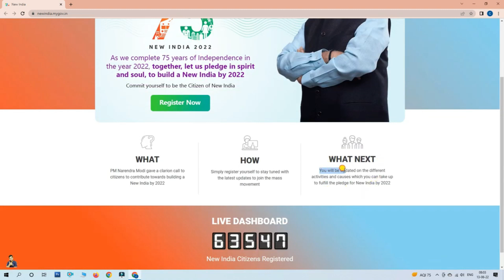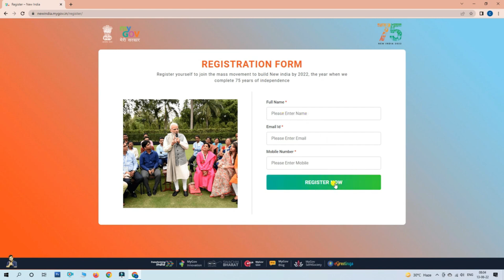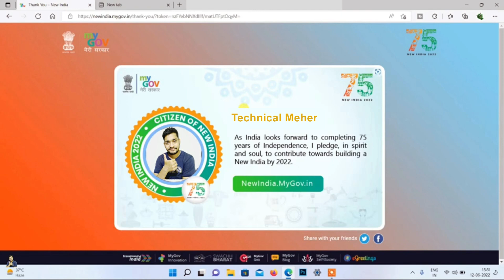New Portal Launch - FREE FREE FREE - Registration & get Benefits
Hum sab ko pata hai aaj kal paiso ki bina kuch nahi rakha but kuch eisi bhi chije hai jise hum sabko badhani chahiye. New India 2022 ke bare me aapne abhitak nahi suna hai to Modi ji Indian Prime Minister ek New Portal launch kiye hain jahan aap apna details like Name, Email and Mobile no. dekar apna registration kar skate hain jahan apko ek Card mil raha hai. Ye card dikhane ke baad apko paisa ya fir kuch discounts nahi milega but bahut kuch milega is card se. Ye website basically humare india ko azad uye 75 years ho chuke hain iske absar par banai gayi hai. Isme aap apna deetails de kar ek achhe nagarik ki tarah apna naam bhi register kar sakte hain register karne ke turant baad apko ek card bhi milega.

Abhi main baat ye hai aap soch rahe hain ye card humara kya fayda dene wala hai. To sab kuch deatails me meine is video me bata diya hun aap video ko complete dekhiye or process ko samjhe ki Indian Govt. ne ye website kyun banai hai or ye card banane ka process kya hai complete watch karen.

My Laptop
Morpho Device
Mantra Device
Startek Device

Thank U